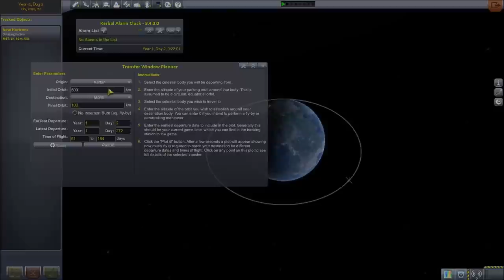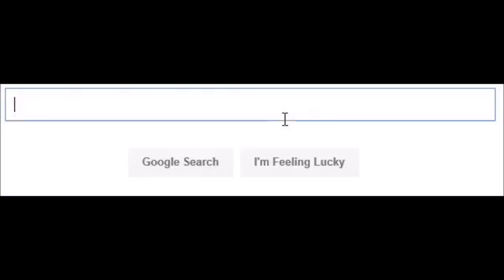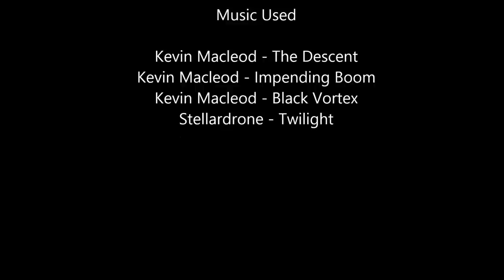[Challenge] New Horizons 2 - Electric Boogaloo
I'm /u/jclishman on Reddit!

All music is in the end credits.